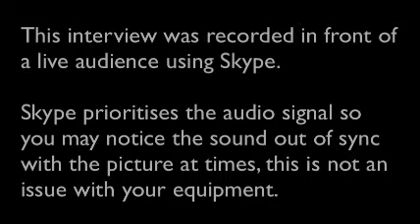Trailer: Raising awareness of Aspergers Syndrome - Kate Stubbings and Allan Turner